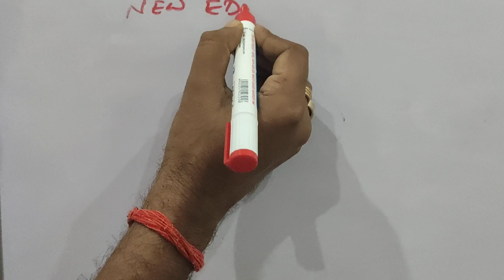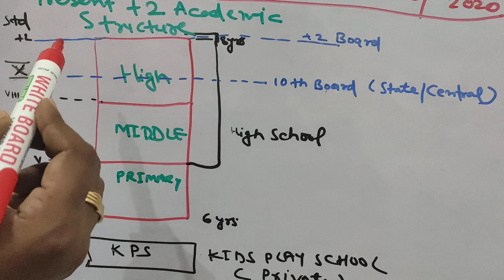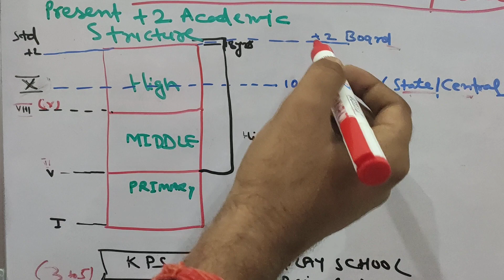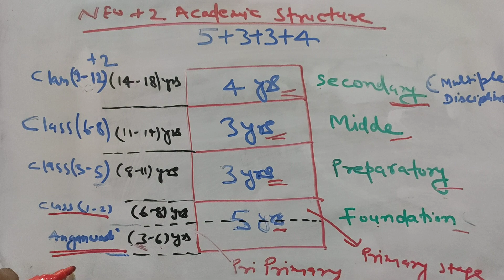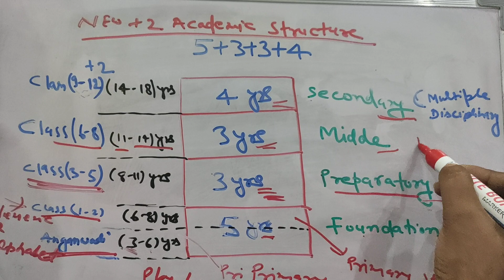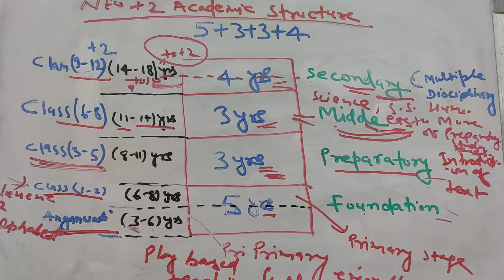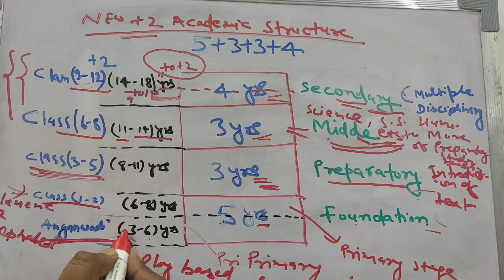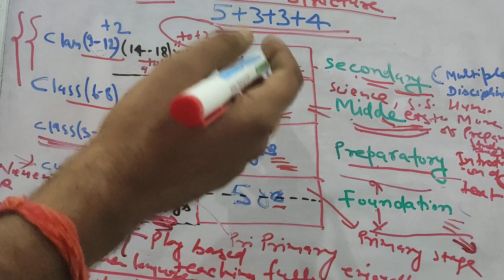NEW EDUCATION POLICY 2020(english) part A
+ 2  academic structure of new education policy 2020 in details.